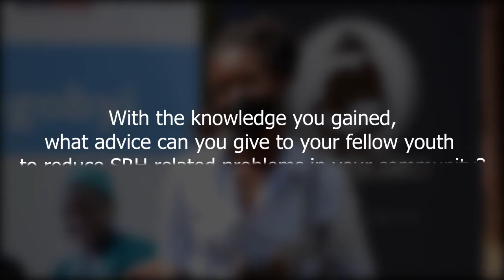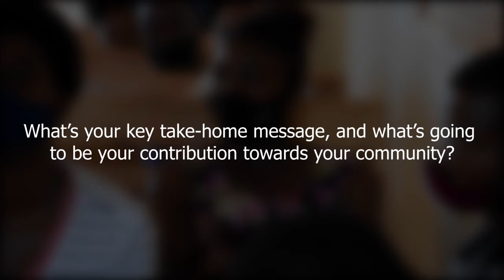Aline Kirezi shares the lessons drawn from TUBIVUGEHO project trainings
Tubivugeho project is a project about breaking the ice among the youth about Sexual and Reproductive health in order to curb the lack of information on the subject that gives way to SRH related problems among the youth in Rwanda.
It is a project implemented by Rwanda We Want Organization that's funded by USAID-Ingobyi activity.